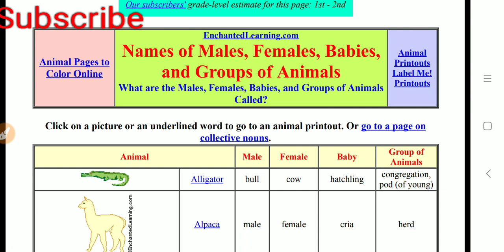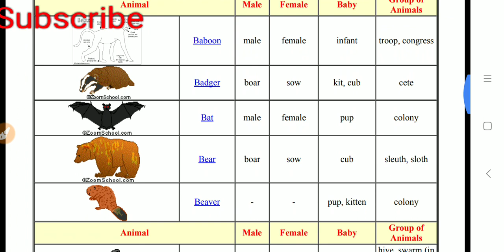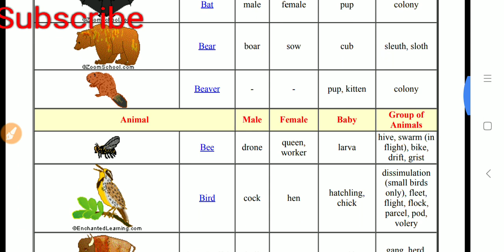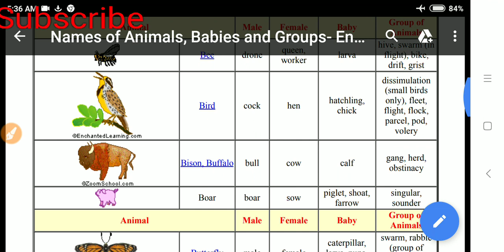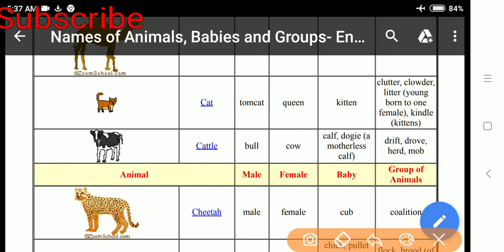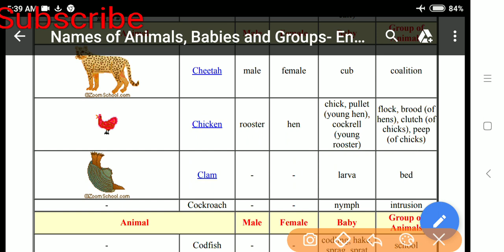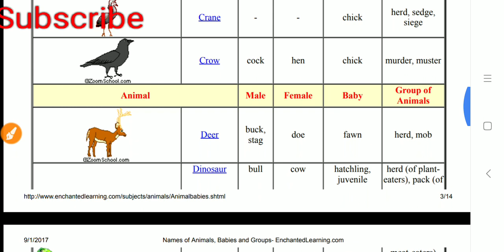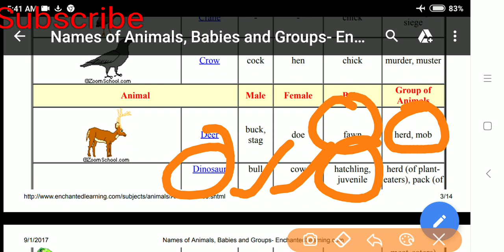English for ssc gd//police constable//rpf//food si,ONE WORD SUBSTITUTIONS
SUBSTITIONS TRICKS,ONE WORD SUBSTITIONS IN ENGLISH, ONE WORD SUBSTITIONS,ONE WORD SUBSTITIONS IN BENGALI,ONE WORD SUBSTITIONS IN BANGLA SSC GD,ONE WORD SUBSTITIONS RPF,ONE WORD SUBSTITIONS FOOD SI